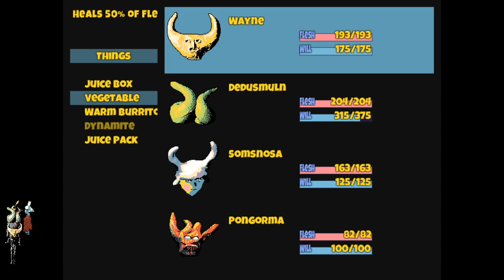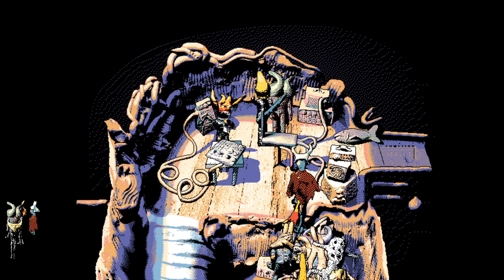Let's Play Hylics Part 6 - Making My Way Through The Tomb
Found out how to open the tomb and made a huge amount of progress. Enjoy the show and rock on